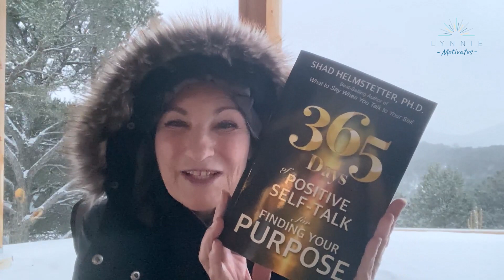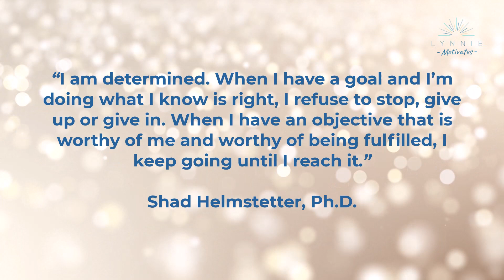Day 358_How To Keep Going-365 Days of Positive Self-Talk for Finding Your Purpose-Dec 24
Day 358 of... 365 Days of Positive Self-Talk for Finding Your Purpose

“I am determined. When I have a goal and I’m doing what I know is right, I refuse to stop, give up or give in. When I have an objective that is worthy of me and worthy of being fulfilled, I keep going until I reach it.” ~Shad Helmstetter Ph.D.

Get your own copy! Shad Helmstetter’s, 365 Days of Positive Self-Talk to Finding Your Purpose. On Amazon

How do you become successful in every area of your life? Achievers live by the rule of setting goals and reviewing them often. Why? Setting goals is the true beginning of all successes. Without goals success in never more than an accident and seldom comes at all. Let's set your goals and make this the best new year ever!

Rewire your brain with the programs YOU choose. Find out more in my Soul Powered 3-module free mini course - The Soul Powered Mini Course is based on Practical Spirituality as I teach it, a supercharged winning combination of joining the spiritual journey with the human experience. This mini-course is for those who choose to live in a positive and productive way and who want to find success in all areas of their lives.

If this is you, you'll be given ALL the tools you'll ever need to understand, act on and reach your true potential

and begin to transform your life in about 3 weeks’ time!

p.s. You're being gifted 4 weeks free!! Think of the possibilities for transformation with all those extra days!!! :)

See you tomorrow as we count to the end of 2023 with positive self-talk to help you to find your purpose, or to remember and act on it, or to thrive in happiness for having found it, or them!!

Sooooo mucho love to you!!

Lynnie Wennerstrom

Spiritual Mentor & Guide, LCI Certified Life Coach, Certified Self-Talk Trainer™ (certified by the Self-Talk Institute, est. 1985) Founder, LynnieMotivates.com